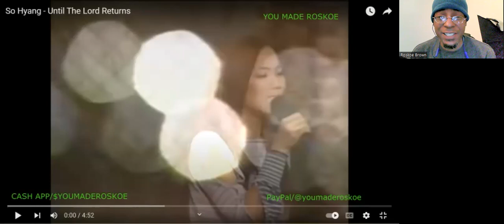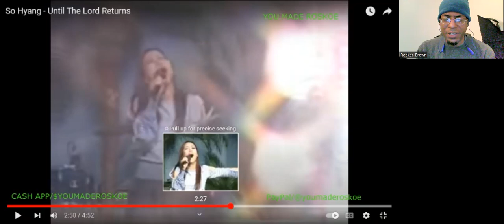Sohyang - Until The Lord Returns | Reaction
I react to a song  that'll certainly move your spirit..performed by Sohyang!